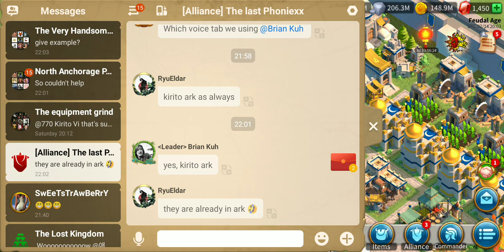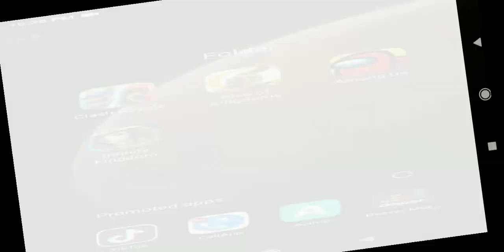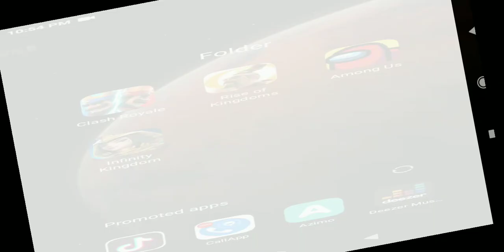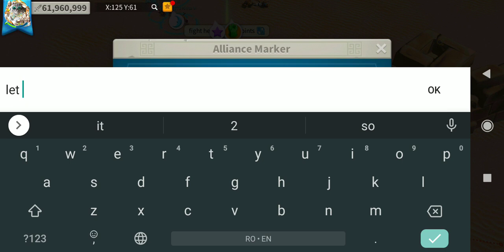Rise of Kingdoms 1770 | AoO [N70F] vs [699B]